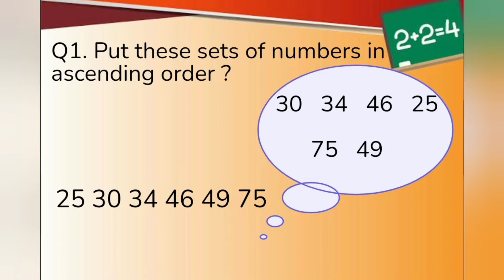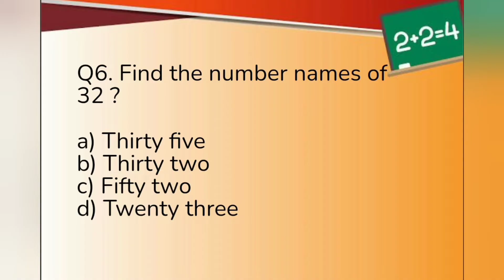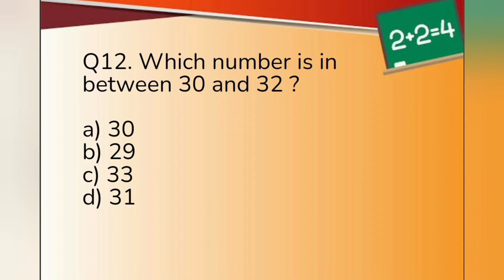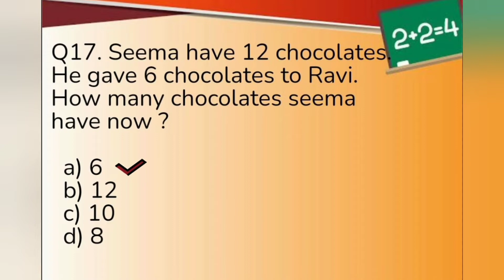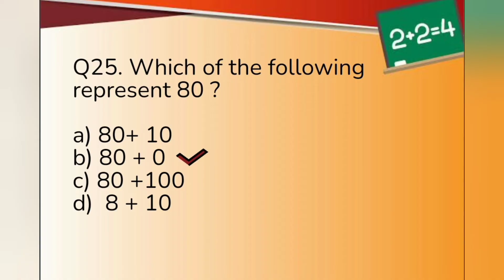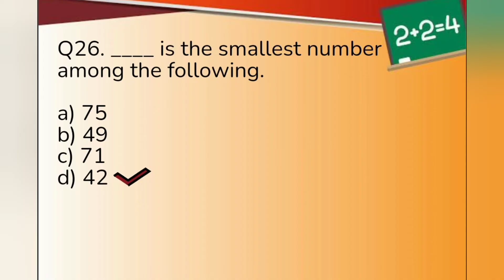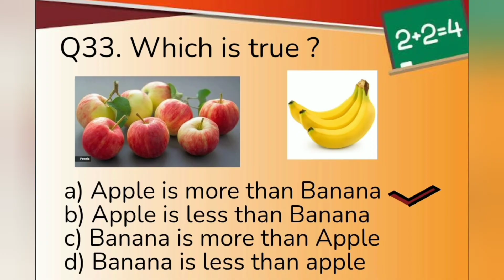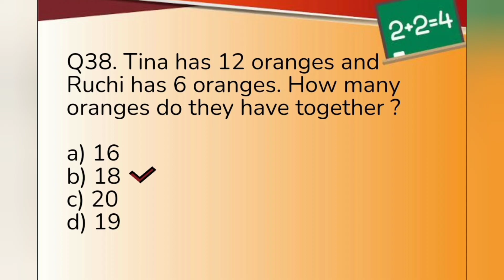Class 1 Math Olympiad Part 2| Maths Practice paper for class 1 Quiz | Online Quiz for grade 1 kids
maths for kids,children,adult and teenagers